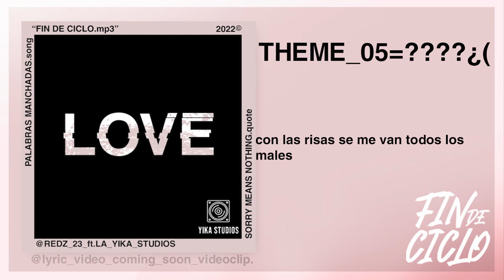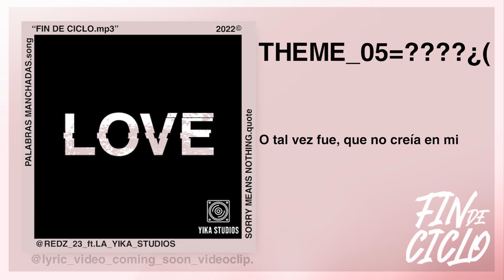PALABRAS MANCHADAS- 05.FIN DE CICLO- REDZ 23 FT. Tomás